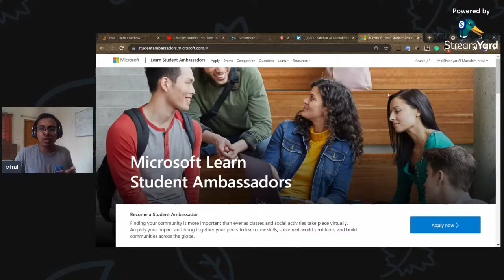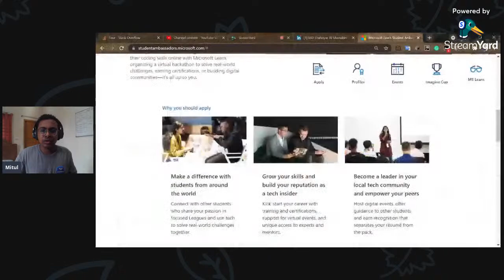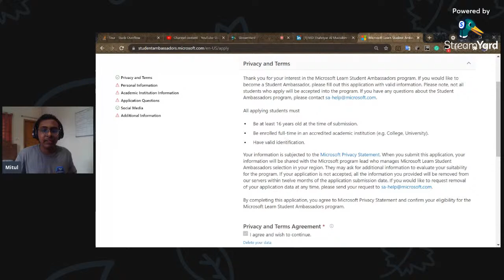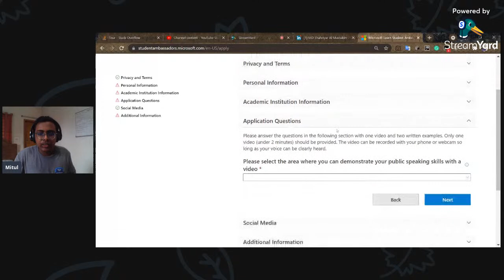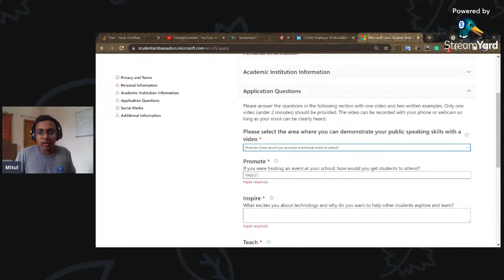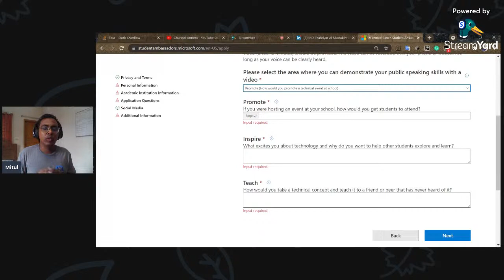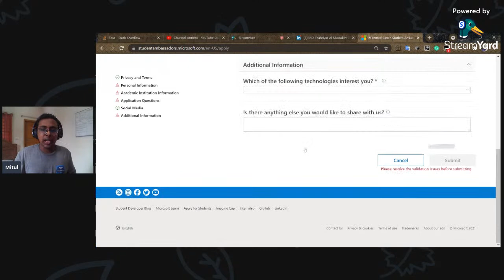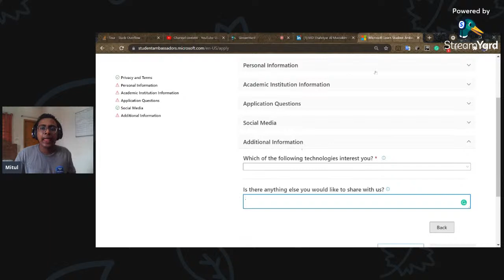Apply to Microsoft Learn Student Ambassador (MLSA) Program. New Update on the Application 2021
In this video, We will know how to apply for MLSA